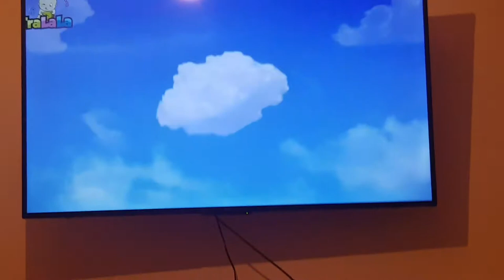Desene animate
Cartoons